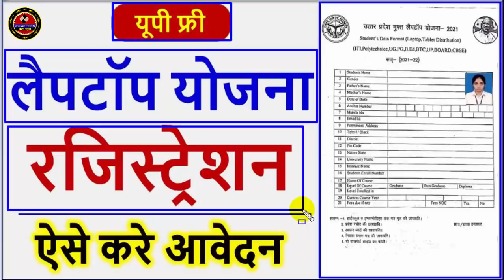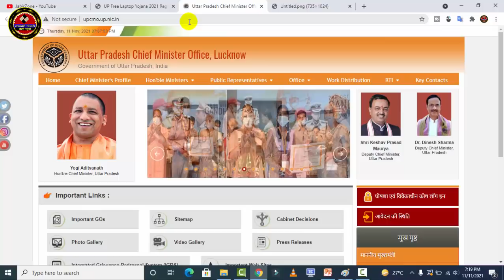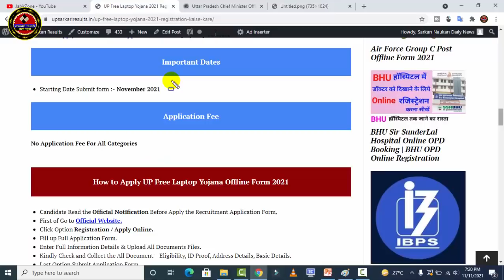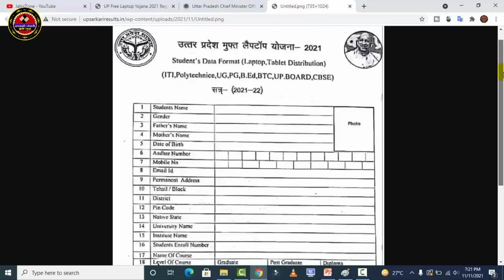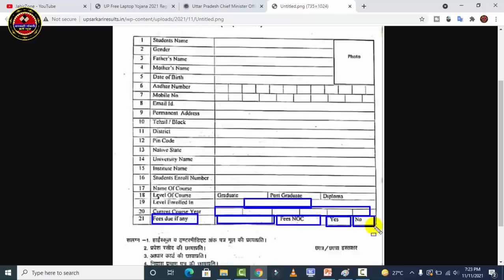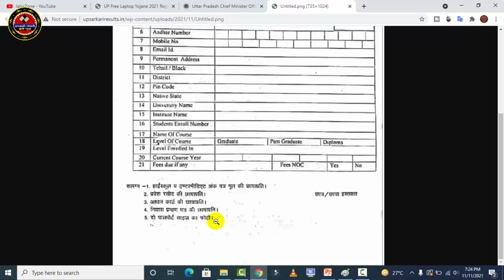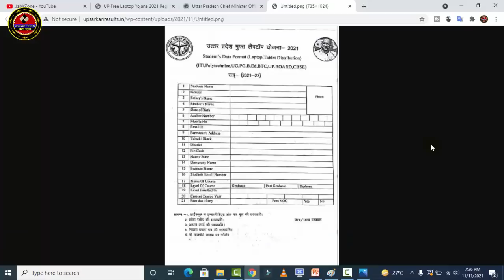up free laptop yojana 2021 registration kaise kare | UP Free Laptop Form Apply Kaise Kare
up free laptop yojana 2020 registration kaise kare
up free laptop yojana 2021 registration last
date
up free laptop yojana 2021 ka form kaise bhare
up free laptop yojana mein aavedan kaise karen
up free laptop yojana sahi hai ya galat
up free laptop yojana ka registration kaise karen
up free laptop yojana 2021 last date
up free laptop yojan
up free laptop yojana 2021 registration last date
up free laptop yojana 2021 ka form kaise
bhare
up free laptop yojana 2021 aaj tak

1)laptop yojana
2)free laptop yojana 2021
3)laptop yojna
4)modi laptop yojana
5)up free laptop yojna
6)yogi laptop yojna
7) free laptop by modi
8)yogi free laptop
9)up free laptop yojana
10)Free laptop yojana
11)free laptop yojna
12)laptop
13)up board student laptop yojana 2021
14)modi laptop yojana 2021
15)yogi laptop yojana
16)yogi laptop yojana 2021 registration
17)free laptop yojana 2021